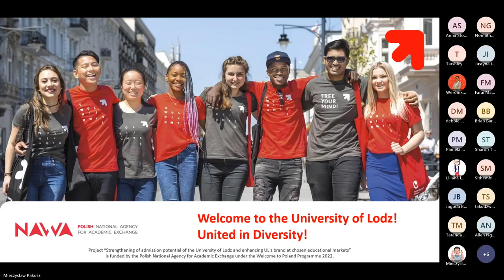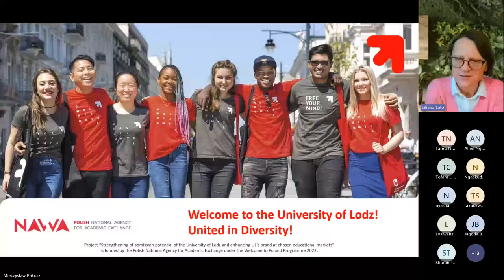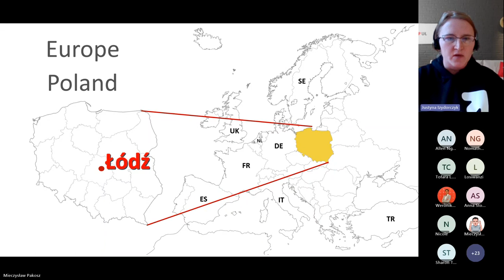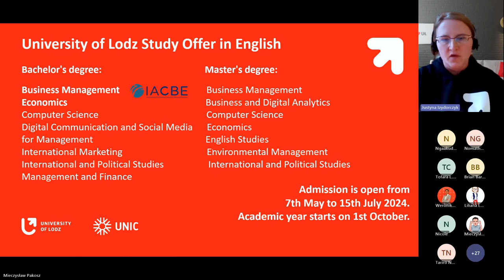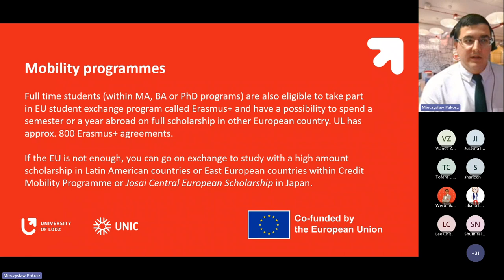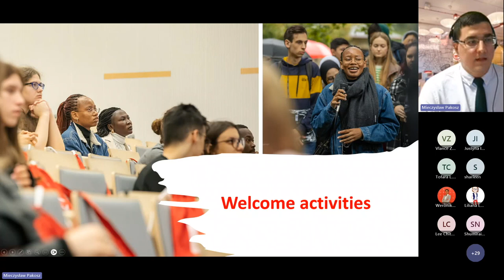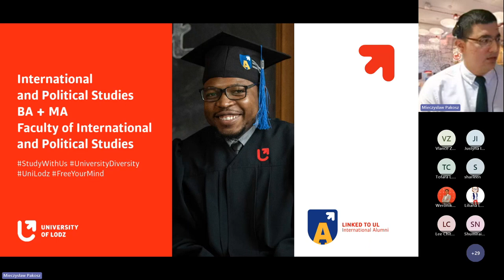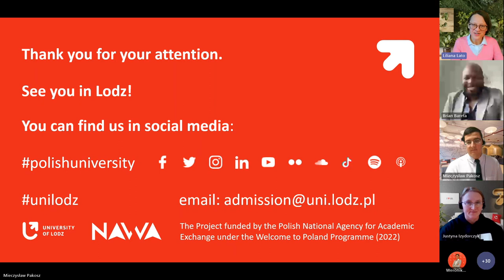Study with Us! Webinar for Zimbabwean Candidates.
In this webinar, members of the IRO team and our graduate Brian discuss key aspects for Zimbabwean candidates in applying to study at the University of Lodz. Not only do they receive practical tips for studying, but also learn about Poland as a whole.
The webinar was carried out under the project “Strengthening of admission potential of the University of Lodz and enhancing UL's brand at chosen educational markets” which was funded by the Polish National Agency for Academic Exchange under the Welcome to Poland Programme 2022.